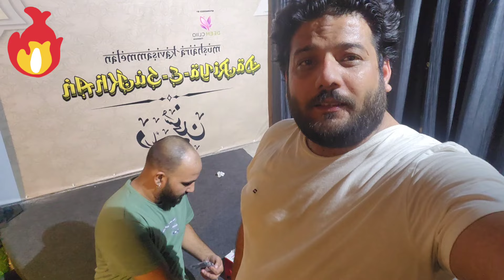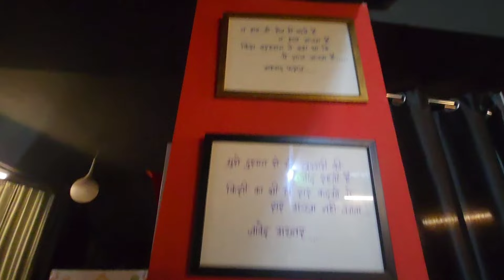pod cast studio | vlog 4 | shahrukh billoch | RPW STUDIO | zubair ahmed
our studio for pod cast. we are starting a new jurney for you.